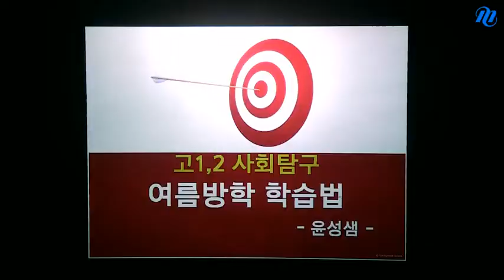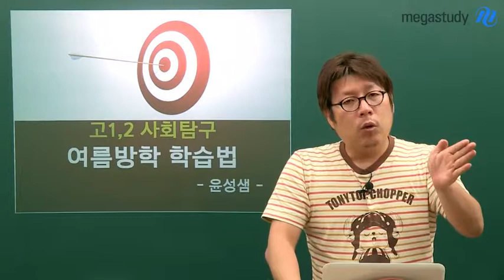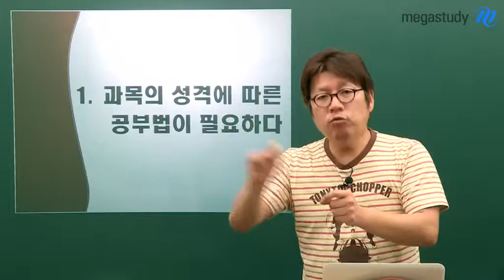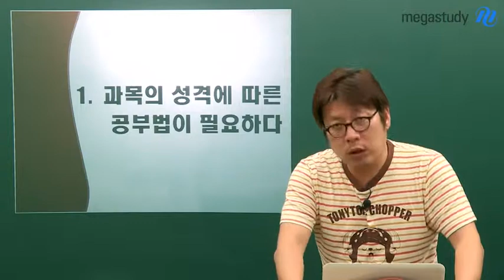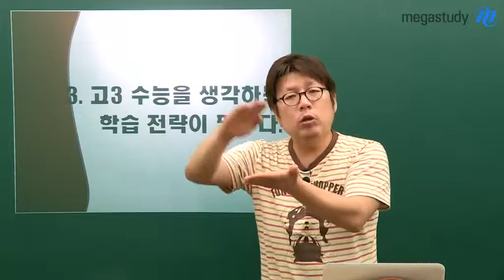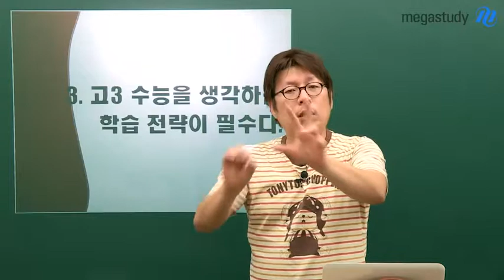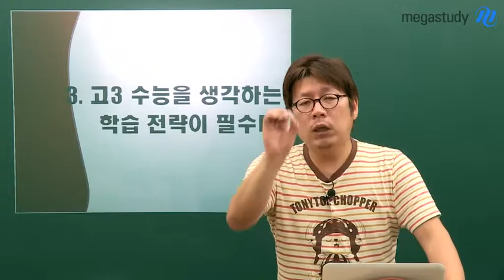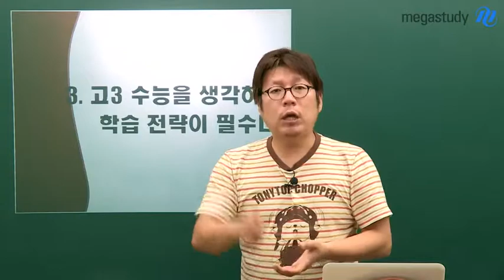[메가스터디] 사회 조윤성 "암기라면 딱 질색인 학생들의 사회공부법"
사회=암기과목이라는 천년묵은 공식 타파! 암기하지 않고도 사회 잘하는 방법을 전수해 드립니다. - 합격불변의 법칙 메가스터디